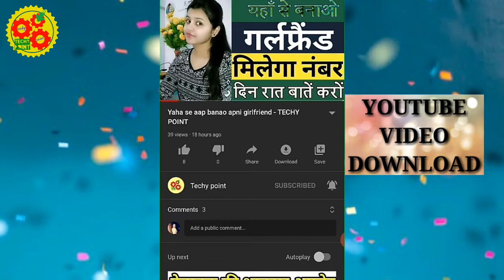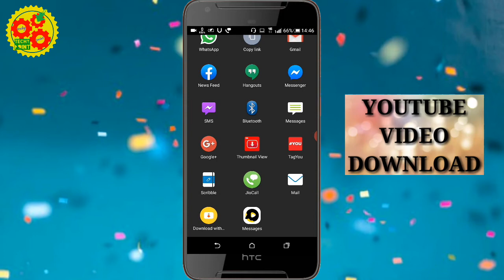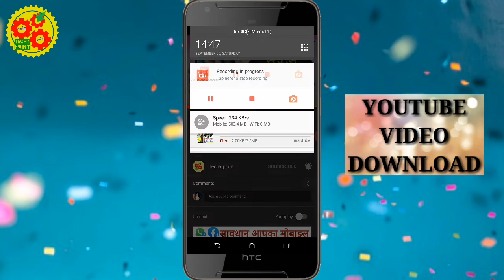Youtube ki Video kaise Download kare | YouTube video download - TECHY POINT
Youtube ki video  kaise download kare | YouTube video download is video main mene bataya hai ki aap kaise YouTube ki video download kar sakte hai bo bhi bahut aasani se app ke bare mein maine iss video mein detail mein bataya hai . to puri jankari ke liye video ko last tak jarur dekhna . aage aise hi tips and tricks se related video mein banata rahta hu to hamare channel se aaj hi jud jaiye.

app link~~~-

1. Youtube ki video kaise download kare
2. Youtube ki video gallery main kaise dekhe
3. Youtube video kaise share kare
4. Youtube video kaise download hoti hai
5. Youtube video downloader